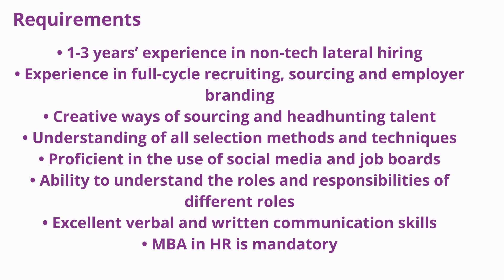ROLE Talent Scout – Business Hiring